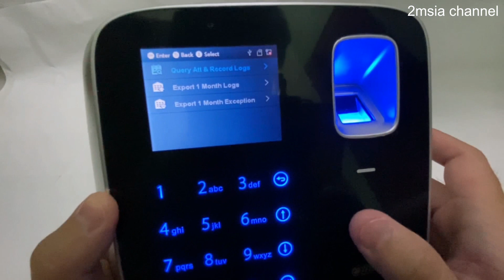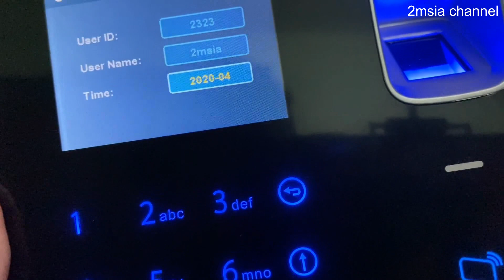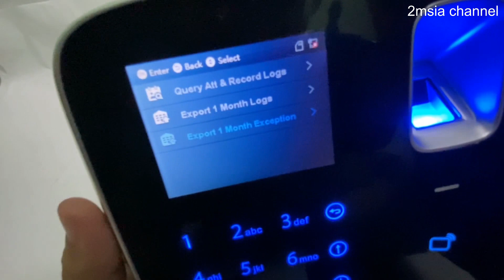How To USB Download Attendance Data Report Dahua ASA2212A Fingerprint Time Attendance Device